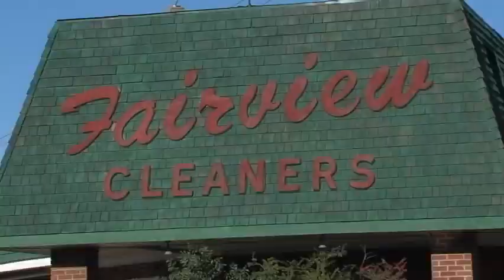Columbia-Greene Hoops "Power"- Lance Wheeler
GREENPORT — Columbia-Greene Community College faced one of the best teams in the country on Thursday afternoon and nearly toppled the giant, ultimately losing 83-70 to Onondaga CC at home in women’s basketball.
The Lady Twins fell behind early as Onondaga took a 6-2 lead and extended it to 12-4 with 5:43 to go in the first quarter.
C-GCC picked up the pace over the next two minutes, pulling within 12-9 before ending the stanza down 22-14.
The Lazers started the second quarter on fire, pulling ahead 33-15 before Twins’ All’aha Albright stopped the run by nailing two free throws.
C-GCC managed to get back on track and made a run of its own down the stretch. Catskill native Shayna Ostrowsky capped the comeback with a three-pointer with five seconds left as C-GCC headed into intermission facing a 42-39 deficit.
Albright closed out the first half with a team-high 18 points — 14 coming from the charity stripe. Ostrowsky had six, Tanisha Edge 11 and Chatham’s Destynie Summers four.
The Twins immediately cut the deficit to just one point entering the second half, 42-41, before OCC went on a 4-0 run to regain control.
C-CGG wouldn’t let the Lazers get away easy, though, with Edge draining a three to tie the game up at 46-46.
OCC went on a 9-0 run after the midway point in the third quarter en route to ending the stanza up 60-56.
In the fourth quarter, Edge did all she could to keep the game close, draining another trey early on to make it 62-59.
Slowly, but surely, the Lazers (13-2) showed why they are one of the top teams in the nation, pulling ahead late in the game, cruising to their 10th straight victory.
Albright led the Lady Twins with 28 points while Edge added 26, Summers seven, Ostrowsky six and Brooke Hapeman three.
OCC’s Sam Britton scored a team-high 24 points. Morgan Deland had 22 and Jaleya Bryant 10.
C-GCC (3-9) heads to SUNY Adirondack on Saturday to face Clinton CC at 2 p.m.